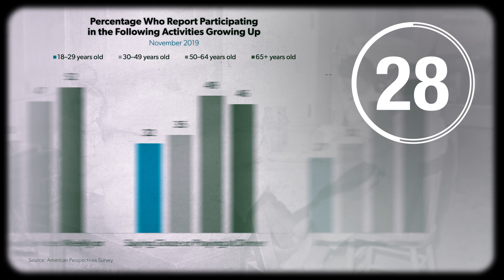Millennials are leaving religion and not coming back | IN 60 SECONDS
Millennials have earned a reputation for reshaping industries and institutions, but they’ve had a dramatic impact on American religious life. Though once a staple of American family life, regular religious participation is far less common among this generation and many have left religion for good. AEI's Daniel A. Cox examines this massive societal shift.

Photo credits:
Twenty20